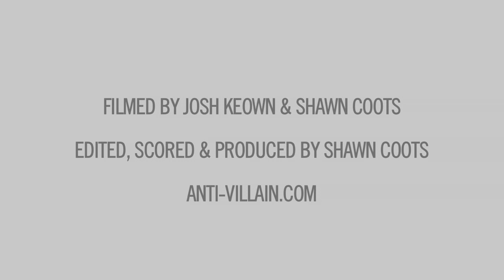Louisville Zombie Attack 2010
On August 29th at 8:29PM, Louisville was overrun with Zombies. Join in on the fun next year...